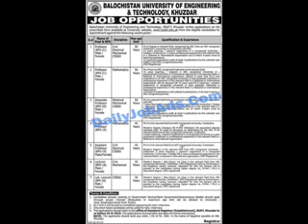Sabz Ali bugti- Chari kohistana